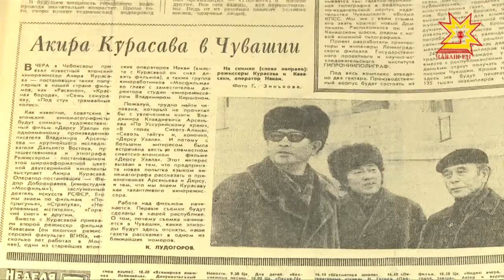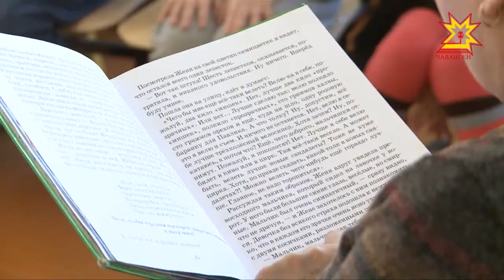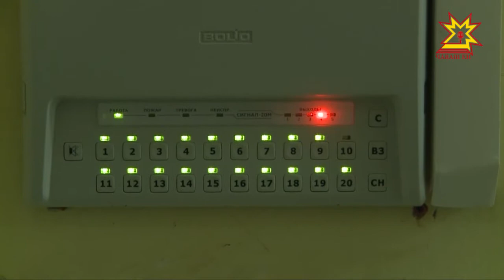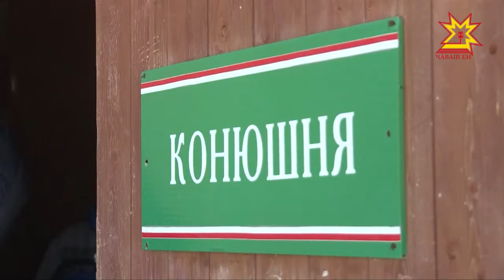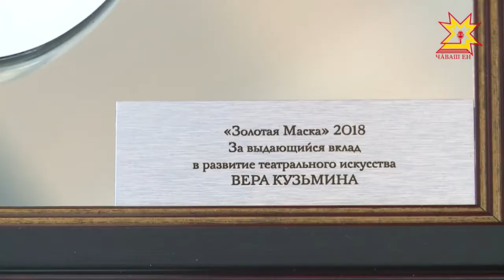Республика 29.03.2018 на русском языке. Вечерний выпуск